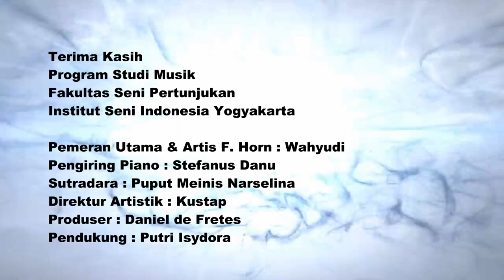IMPLEMENTASI TEKNIK DASAR INSTRUMEN FRENCH HORN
Supported by
Jurusan/Prodi Musik FSP ISI Yogyakarta
Pemeran Utama & Artis F. Horn : Wahyudi
Pengiring Piano : Stefanus Danu
Sutradara : Puput Meinis Narselina
Musik Direktur : Kustap
Produser : Daniel de Fretes
Pendukung : Putri Isydora